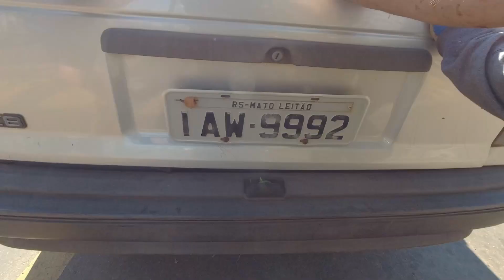LEVANDO UM CAPOTE NA TRILHA! na vdd foram 3 kkkk